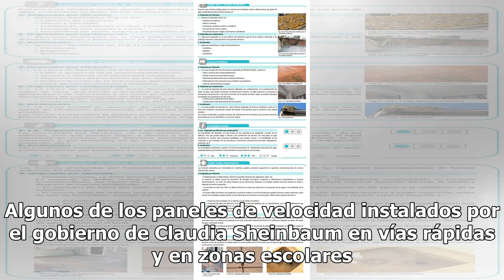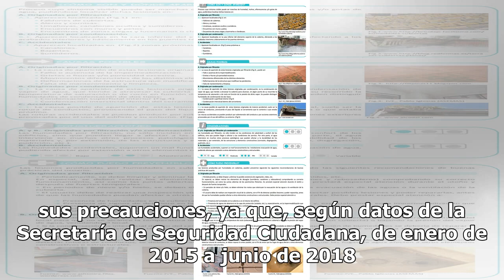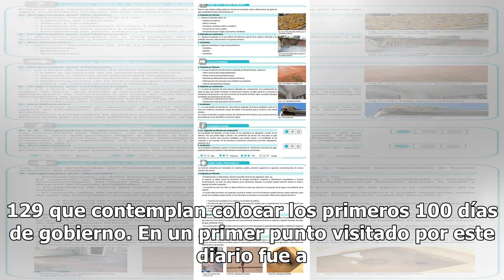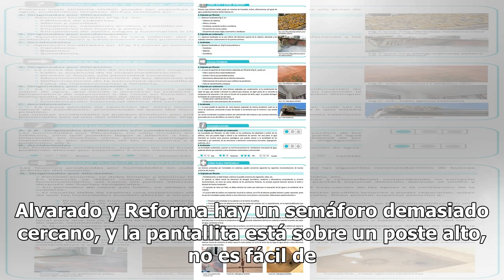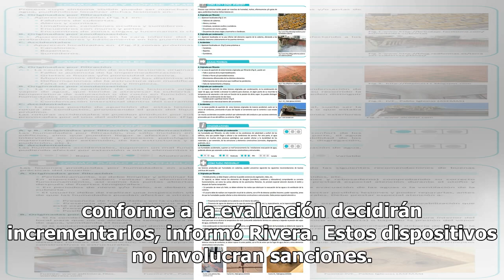Instalan paneles de velocidad para evitar accidentes... pero presentan fallas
Algunos de los paneles de velocidad instalados por el gobierno de Claudia Sheinbaum en vías rápidas y en zonas escolares no dan señales de los límites permitidos en el Reglamento de Tránsito, muchas de las veces lanzan los datos ya que el conductor pasó el punto, y en su gran mayoría los instalados ...